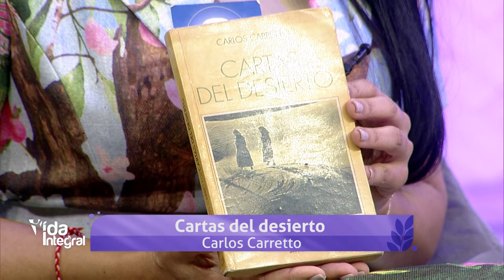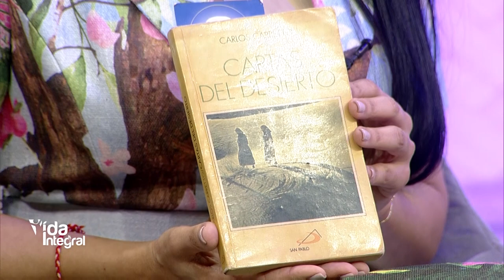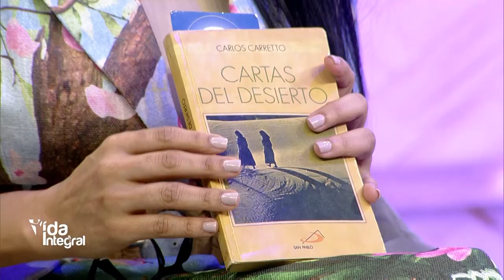Vida Integral - Testimonio de Vida de Luis Florentino y Henrietle Porcella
Somos un espacio de encuentro para la familia que provee recursos para ser escuela de valores; la relación con Jesucristo, el cuidado del Don de la Vida y la Creación, a través de contenidos audiovisuales.Para más información por tu sintonía! Conéctate con nosotros:Facebook Ayúdanos a continuar nuestra tarea evangelizadora aportando a nuestras cuentas disponibles: Banco Popular:Cuenta en Pesos RD$ No.: 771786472Cuenta en Pesos US$ No.: 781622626Banreservas:Cuenta en Pesos RD$ No.: 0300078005 RNC: 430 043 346Cuenta en Pesos RD$ No.: 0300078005 Contáctanos:Teléfono: 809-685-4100Correo: : Av. V Centenario #1, Sto. Dgo., D.N., Rep. Dom.Santa Misa:Ceremonia diaria más importante de la Iglesia Católica donde celebramos el Sacramento del cuerpo y sangre de Cristo. Academia de Padres:Revista semanal informativa para los padres de hijos con edades de 4 a 18 años que quieran educar en valores.